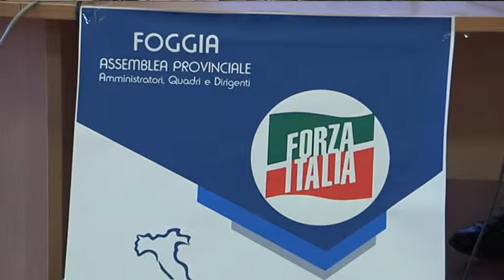Forza Italia di Capitanata punta a Roma